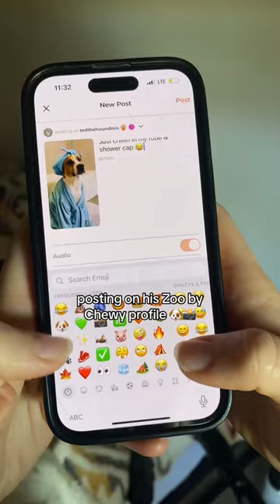The Zoo by Chewy | A new app for obsessed pet parents 🐶🤍🐾